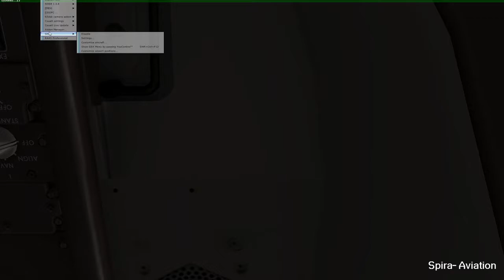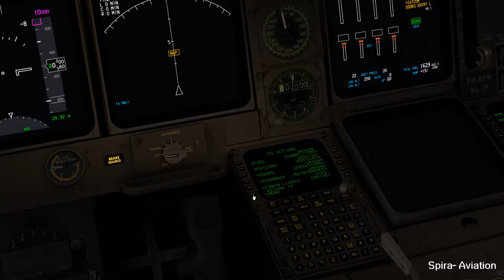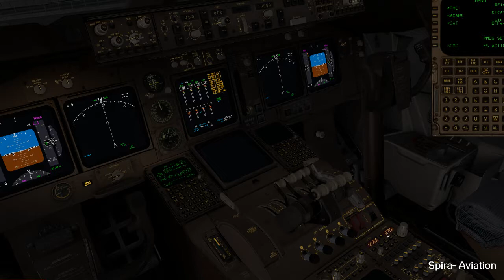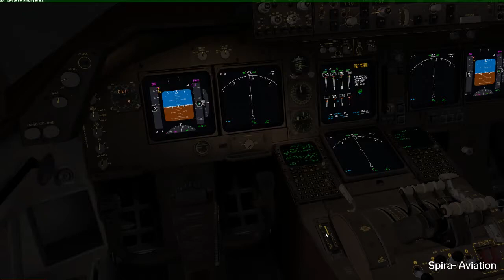Spiral Aviation Live Stream [HD] KLM - 747 AMS to LHR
Flying the 747-400 on a day service going back and forth to London and Amsterdam!